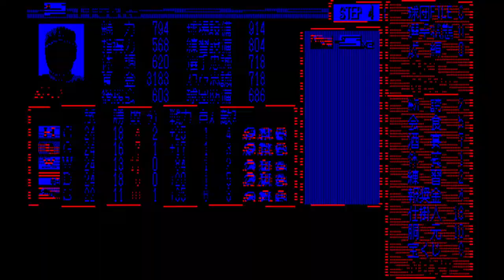(PC88)Mrプロ野球104、ヤクルトー阪神